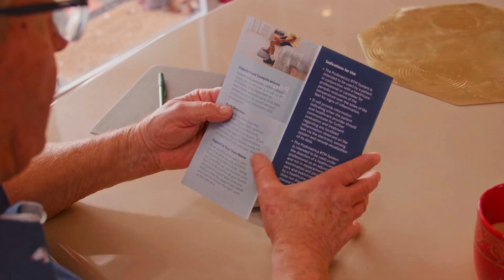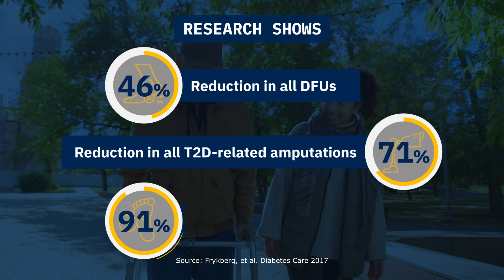Adherence & Access: Rethinking engagement with remote foot temperature monitoring (RTM) programs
Dive into a comprehensive analysis of adherence barriers and discover how an innovative approach like the Podimetrics SmartMat™ Program is revolutionizing patient engagement for those at risk of diabetic foot complications.